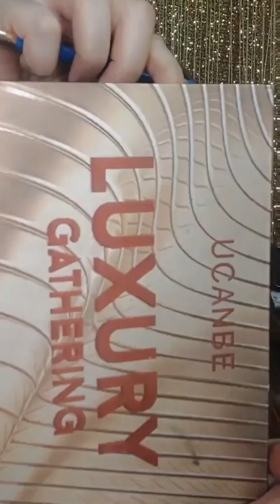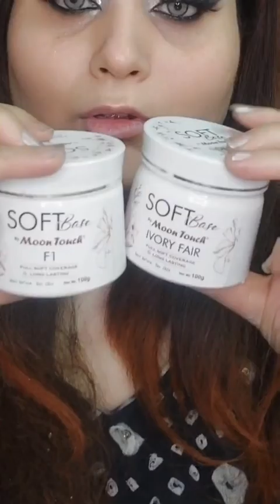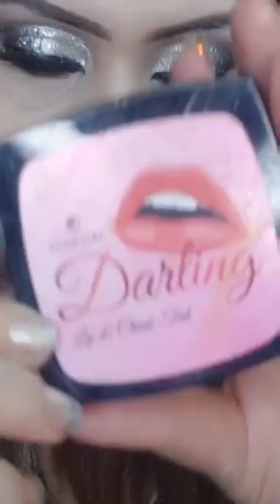silver smokey glam makeuplook/ moon touch base review ✨️/ wedding guest makeup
eyemakeup from @slissbeautyofficial2556
soft bases @moontouchcosmetics
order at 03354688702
missrose products u can buy  from (girls fashion store )